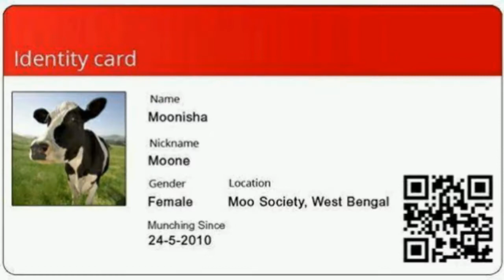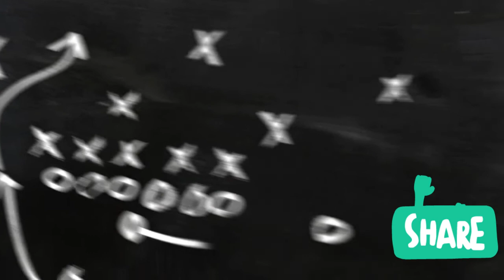இதுவரை அறிந்திராத இந்தியா பற்றிய 9 வியக்க வைக்கும் தகவல். 9 Strange facts about India.